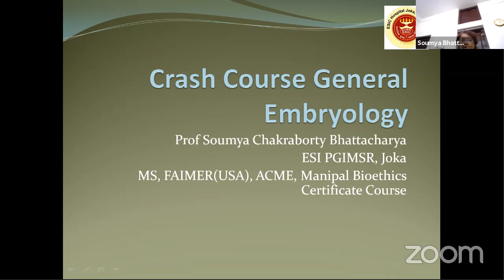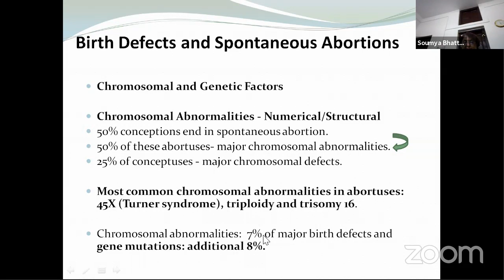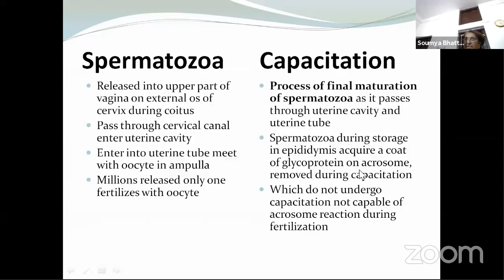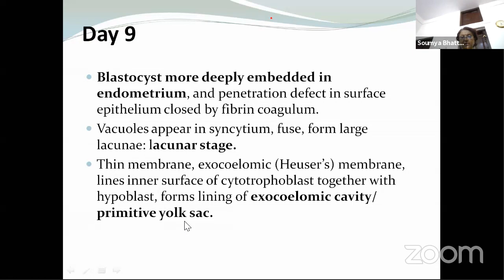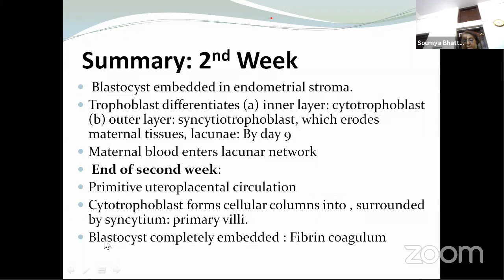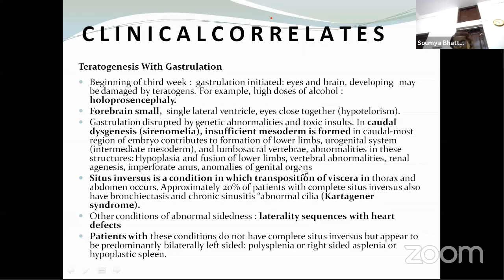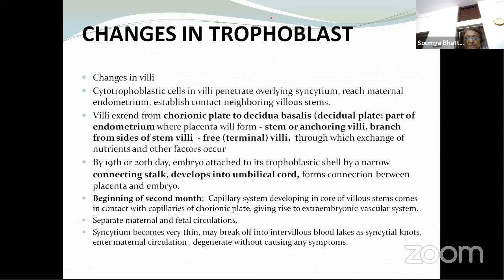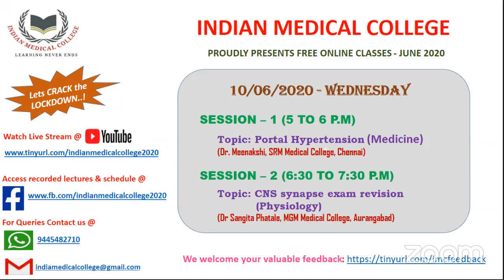Crash course in Embryology (Anatomy) - Dr Soumya Bhattacharya